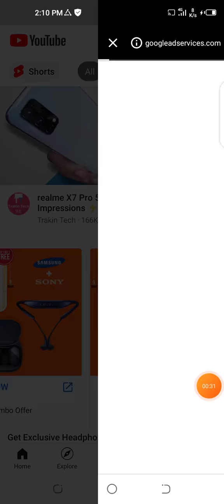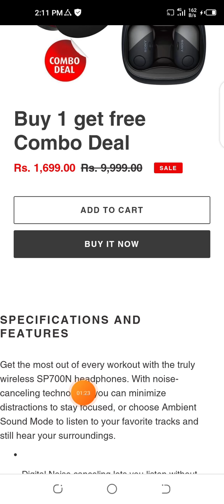electroz world website review | sony earbuds and headphones combo sale real or fake